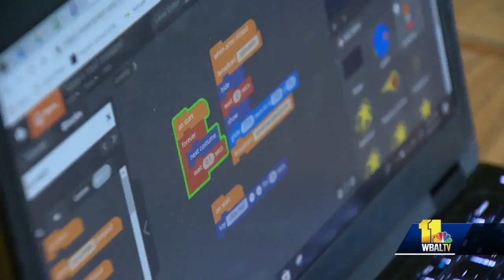Baltimore student wins global NASA coding contest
A third grader at Friends School of Baltimore was selected as one of five winners of NASA's and Tynker's "Mission Design Patch Challenge."